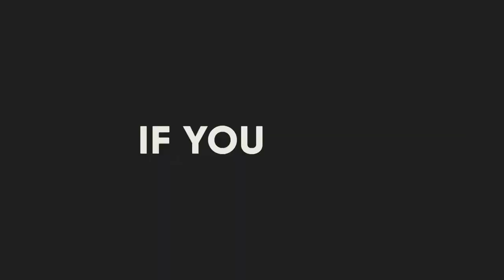10 Magnificent Large Dog Breeds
Like humans, dogs come in all shapes and sizes.
And with all the dog breeds out there, it’s unbelievably hard resisting a large dog breed as a companion.
Big dogs serve many purposes. They’re excellent guardians and watchdogs, but also friendly companions and playmates.
There’s so much to love about a big dog breed.
In this video, we have listed 10 Magnificent lesser-known Large Dog Breeds.